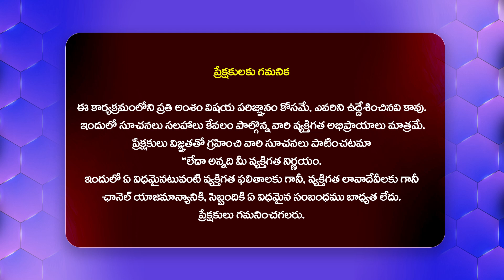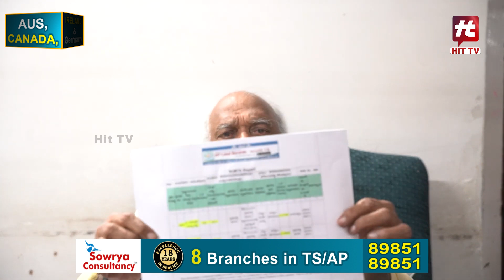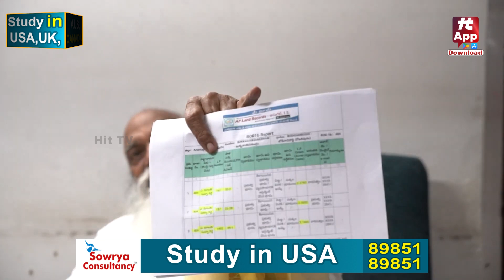లు*చ్చా నా కొ*డకా ఈడ్చి ఈడ్చి కొడతా | JC Prabhakar Sensational Comments On Ananta Venkata Rami Reddy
Watch : లు*చ్చా నా కొ*డకా ఈడ్చి ఈడ్చి కొడతా | JC Prabhakar Sensational Comments On Ananta Venkata Rami Reddy @Hittvtelugunews